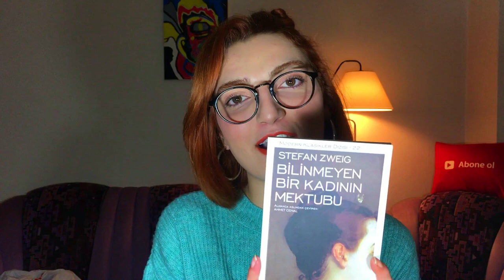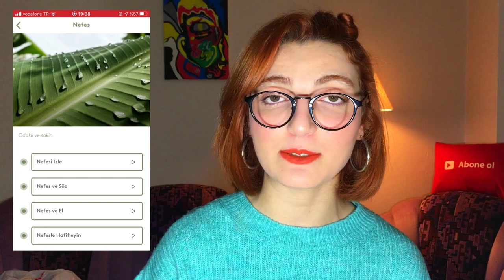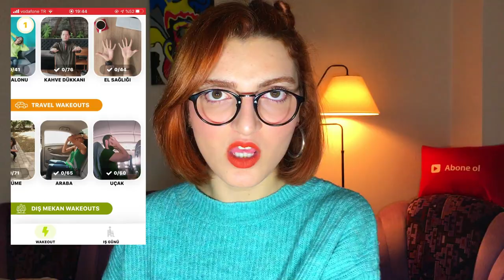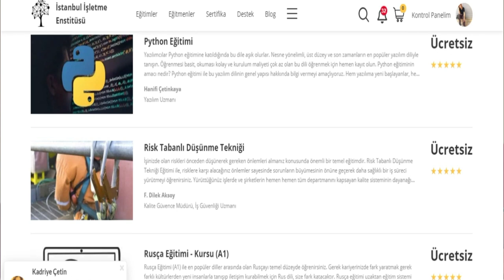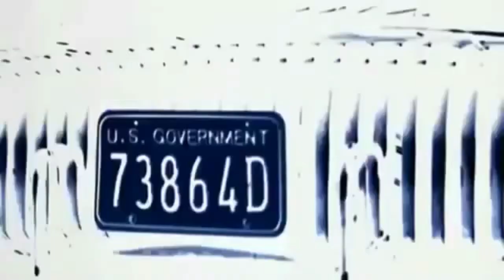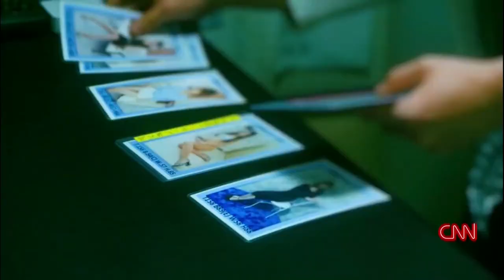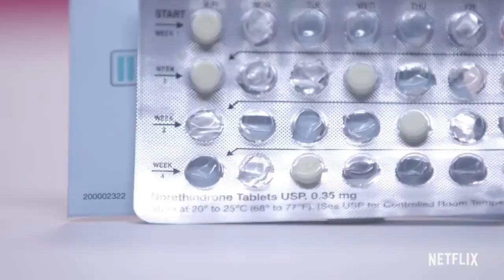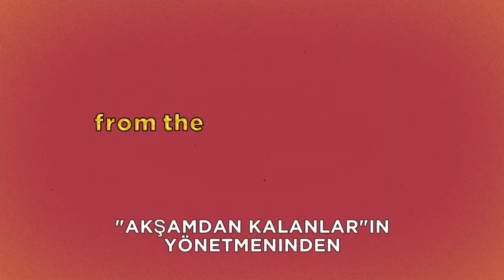KARANTİNADA YAPILABİLECEKLER l İzole günler!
Herkese selam! Bu videomda dünyayı etkisi altına alan Koronavirüs salgını sonrasında evlerimizde karantina altındayken vakit geçirebileceğiniz şeylerden bahsettim. Videoda iyi yaşam aktivitelerinden tutun da klasik dizi-film önerilerine kadar birçok madde var. İzole günlerimizde keyifli seyirler!
Instagramdan beni takip edin!